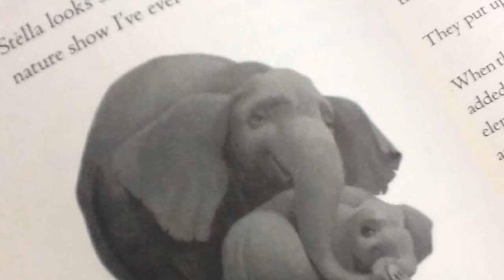CCSD102 AJHSD102 Language Arts class: "The One and Only Ivan" Book Trailer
David H.'s book trailer for "The One and Only Ivan"